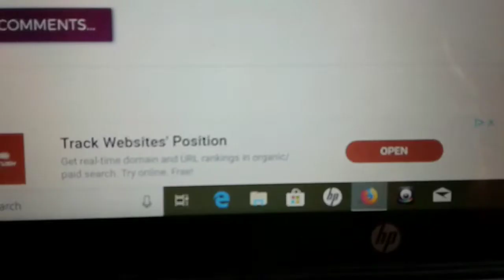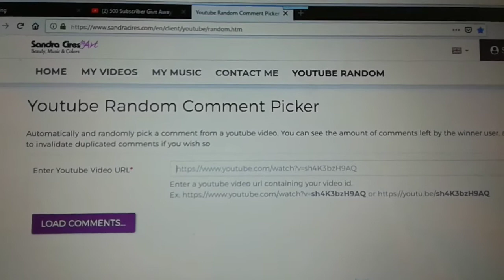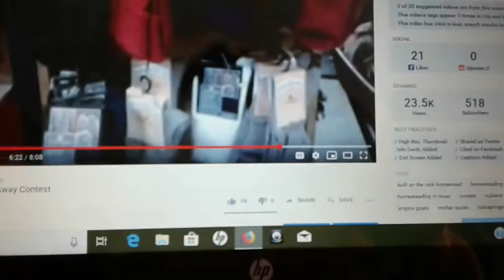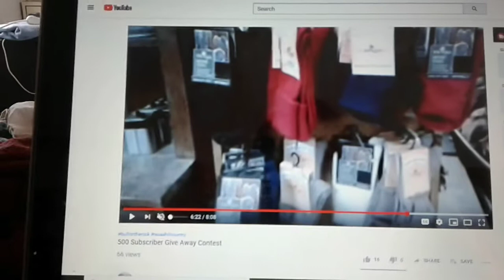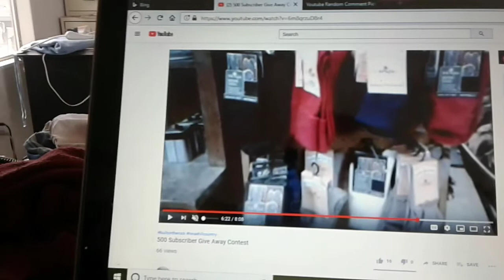Winner of Mohair Socks Reveal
Congratulations to the winner. Email in my about page. Or you can go to my Facebook page and message me.